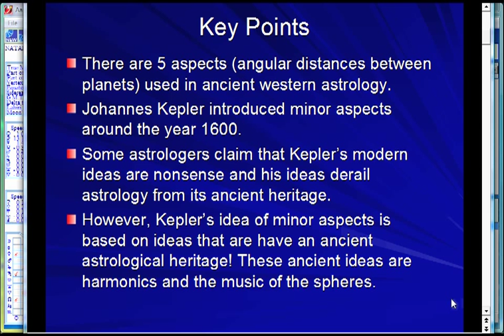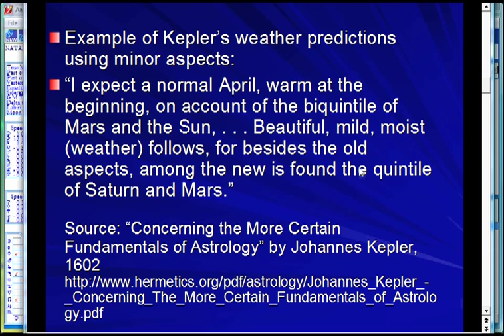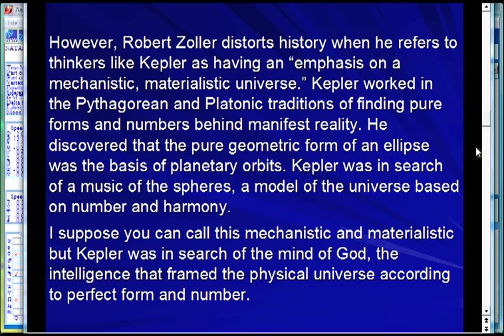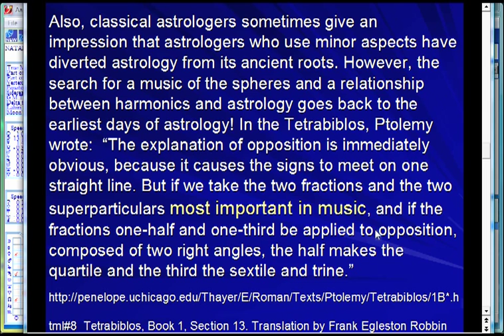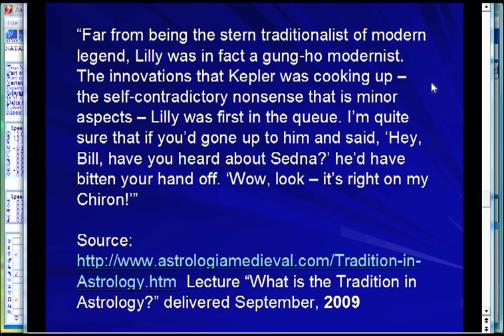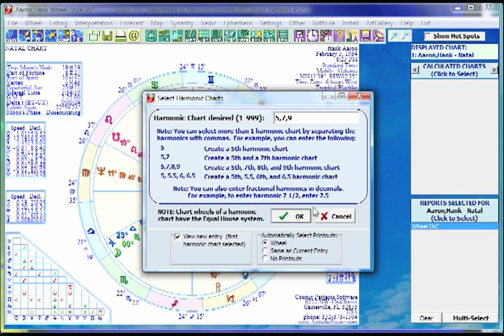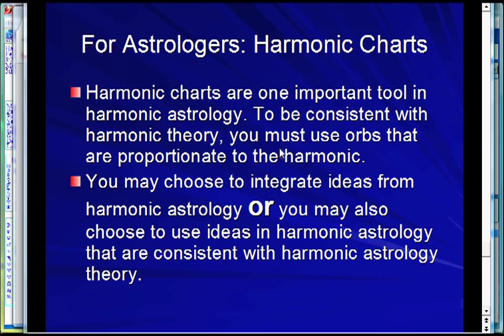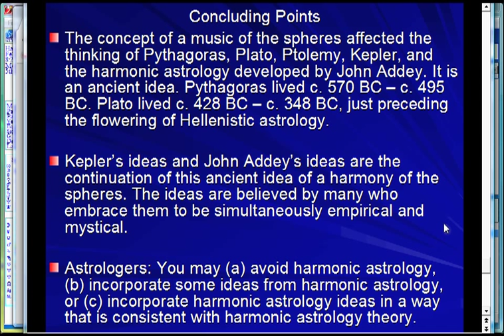The Music of the Spheres and Harmonic Astrology: An Ancient Tradition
Harmonic astrology is often seen as a very modern idea that is contrary to the ancient traditions of astrology. However, harmonic astrology evolved from the search for a music of the spheres, which was a strong interest of leading thinkers prior to the flowering of Hellenistic astrology. In this video we explore the development of harmonic astrology from ancient to modern times. The Sirius 1.3 used in this video is developed and copyrighted by Cosmic Patterns Software. The company website is and a list of tutorial videos is available